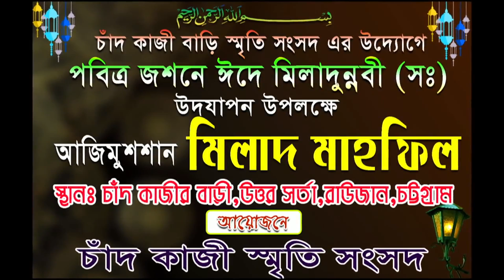নারীর পর্দা ও নামাজের গুরুত্ব নিয়ে অসাধারণ আলোচনা | সৈয়দ আহমদুল হক মাইজভাণ্ডারী (মঃ) | Hoque tv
শেয়ার করে অন্যদের দেখার সুযোগ করে দিন।

ইসলাম সম্পর্কে জানার জন্য, ইসলামের বাণী সর্বত্র বিস্তারের জন্য আমরা চেষ্টা চালিয়ে যাচ্ছি।
আমাদের এই চ্যানেলের ভিডিও গুলি আমরা নিজেরাই করে থাকি,আর একটি ভিডিও কালেকশন করতে আমাদের অনেক পরিশ্রম হয়,আপনাদের ভালো লাগার জন্য আমরা কাজ করে থাকি,
সবাই আমাদের চ্যানেলের ভিডিও গুলো দেখবেন,আমাদের ভিডিও গুলো কেমন হল তা অবশ্যয় জানাবেন কমেন্টের মাধ্যমে.. ভালো লাগলে লাইক এবং শেয়ার করবেন,
এর মাধ্যমে সর্বত্র বিস্তারের জন্য সহযোগিতা করুন । আমাদের চ্যানেলের ভিডিওটি দেখার জন্য আপনাকে ধন্যবাদ...
সম্পূর্ণ HD ভিডিও দিয়ে স্বল্প খরচে আপনার যেকোন হামদ,নাত ওয়াজ-মাহফিলের ভিডিওর জন্য যোগাযোগ করুন আমাদের সাথেঃ-০১৮৩৫৬৪৮০৬৭.০১৭৭৯৯০১১৬১...